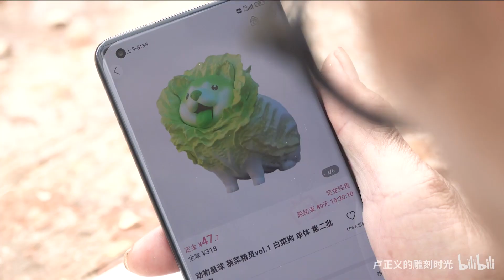中秋要到了，小卢做一只圆如满月的狗狗【卢正义的雕刻时光】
大家好！我叫卢正义
年方二十有七 一个兴趣使然的年轻木匠人
这里是我在YouTube的唯一官方频道：卢正义的雕刻时光

你的每一个点赞与关注
都是对中华传统手艺的传播和认可